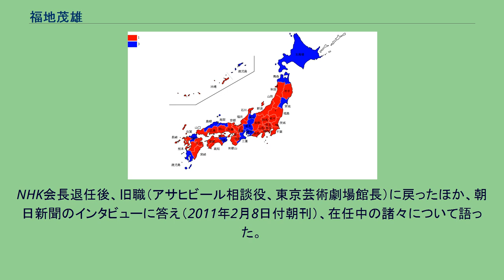福地茂雄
福地 茂雄（ふくち しげお、1934年6月11日 -）は、日本の会社経営者。
旭日重光章受章。
アサヒビール（旧朝日麦酒）社長・会長・相談役、第19代日本放送協会（NHK）会長を歴任したほか、日本相撲協会横綱審議委員会委員も務めた。
2011年、財団法人新国立劇場運営財団理事長に就任。
2014年2月、一般財団法人防災検定協会顧問に就任。
福岡県戸畑市（現北九州市戸畑区）出身。
福岡県立小倉高等学校商業科（その後同科は福岡県立小倉商業高等学校となる）を経て長崎大学経済学部卒業後、1957年4月、朝日麦酒に入社。
以後、長く営業畑を歩んだ。
京都支店長、本社営業部長を経て、住友銀行（現三井住友銀行）出身の樋口廣太郎に抜擢され1988年3月に取締役就任、大阪支店長を兼務した。
1993年3月には専務取締役営業本部副本部長昇格。
そして1999年1月、生え抜きの代表取締役社長であった瀬戸雄三の後を引き継ぎ社長となった。
2002年1月には代表取締役会長、2006年3月、相談役となり経営の一線を退いた。
その後は文化活動に力を入れ、社団法人メセナ協議会理事長に就任、2007年11月には、東京芸術劇場館長に就任している。
2007年12月25日に開かれたNHK経営委員会において、2008年1月25日付で第19代会長に就任することが決まったが、菅原明子と保ゆかりの両委員が反対した。
池田芳蔵以来20年ぶり2人目となるNHK外部から招聘された会長で、会長を外部から起用するという点では一致していた経営委員会ではあったが、菅原・保両委員は、福地が時の経営委員長であった古森重隆（富士フイルムホールディングス代表取締役兼CEO）と親しいことを問題視し、「会長と委員長が仲良く、昔からの知り合いとなると、程よい緊張感が保てるのか疑念も持つ人もいる」と述べ、報道業界の人間でないとし、独自に記者会見まで開き、次期会長就任に反対するとともに、元時事通信社解説委員長で元日本銀行副総裁の藤原作弥を推薦した。
就任が決まった後の会見で、こうした点も踏まえて「古森氏に対して言うべきときははっきりと言う」姿勢をあらためて明確にした。
2009年の放送記念日（3月22日）、日本相撲協会から先々代会長・海老沢勝二が退任した後の横綱審議委員会委員に委嘱された。
任期中に発生した大相撲野球賭博問題に絡んで2010年7月6日に名古屋場所を中継しない方針をNHKとして決定し、場所終了後に任期途中での委員辞任を申し入れた。
よく見るNHKの番組は「NHKスペシャル」「ためしてガッテン」「その時歴史が動いた」。
毎日欠かさず見るのは「NHKニュース おはよう日本」「NHKニュース7」。
福地は、自らが高齢であり体力的に持つかという問題もあるとして、「最後は経営委員会が決めること」としながらも、2011年1月の任期切れ後の再任は望まない意向を示していた。
このため、同年1月15日の経営委員会で任期満了退任することが正式に決まり、1月24日に1期3年の任期満了を迎えて退任した。
退任当日の午後8時43分 - 8時45分の2分間、NHK総合テレビジョンに登場、視聴者へ向けた会長退任挨拶を行った。
しかしこれより前、2010年1月28日、任期切れを待たずにNHK会長職を辞めたいという意向を経営委員会に伝えていたことが、各新聞で一斉に報じられたが、後に撤回。
経営計画最終年度となる2011年度予算策定作業への影響を考慮したのではないかとの見方が有力視されている。
このほか、次のような発言を残した。
NHK会長退任後、旧職（アサヒビール相談役、東京芸術劇場館長）に戻ったほか、朝日新聞のインタビューに答え（2011年2月8日付朝刊）、在任中の諸々について語った。
2011年、財団法人新国立劇場運営財団理事長に就任。
2014年5月旭日重光章受章。